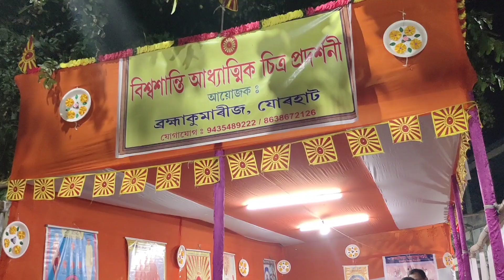মহা নৱমী || JORHAT || Assamese vlog